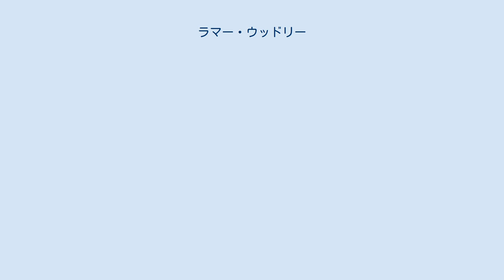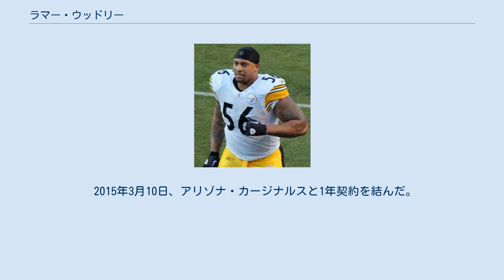ラマー・ウッドリー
ラマー・ウッドリー（LaMarr Woodley, 1984年11月3日- ）はミシガン州サギノー出身のプロフットボールプレイヤー。
現在NFLのアリゾナ・カージナルスに所属している。
ポジションはアウトサイドラインバッカー（OLB）。
 高校時代、後にデトロイト・ライオンズでプレーしたチャーリー・ロジャースやNBA入りしたアンソニー・ロバートソンらとチームメートであった彼の学校は2000年に州のディビジョンIIで優勝を果たした。
 高校時代の実績からRivals.comに全米で14位にランクされた彼はフロリダ大学、ミシガン大学、ミシガン州立大学、南カリフォルニア大学を始めとする多くの大学からのリクルーティングを受けた彼はミシガン大学へ進学した。
 大学では主にディフェンシブエンドとしてプレーし時々ラインバッカーとして起用された。
2006年、彼はチームメートからディフェンスのキャプテンに指名された。
大学4年次に彼はビッグ・テン・カンファレンストップの12サックをあげてカレッジフットボールの最優秀ラインマン（オフェンスとディフェンスを合わせた）に与えられるロンバルディ賞を受賞した。
 受賞歴 2007年のNFLドラフト2巡目でピッツバーグ・スティーラーズに指名された。
当初ジョーイ・ポーターが着けていた55番だったがその後56番に背番号を変えた。
デビューから2戦目のバッファロー・ビルズ戦でJ・P・ロスマンをサックしてプロ初サックをあげた。
この年彼はディフェンスの全プレー933回のうち80回しか起用されなかったがチーム3位の4サックをあげた。
 2008年、クラーク・ハガンズがアリゾナ・カージナルスに移ったためアウトサイドラインバッカーとして先発出場するようになった。
開幕戦で3タックル、1サック、1インターセプト、1ファンブルリカバーの成績をあげた。
第4週のボルチモア・レイブンズ戦ではファンブルリカバータッチダウンをあげた。
この年彼は11.5サックをマーク、チームメートのジェームズ・ハリソンと合わせての27.5サックはチーム記録となった。
チームも12勝4敗で地区優勝を果たしディビジョナルプレーオフではサンディエゴ・チャージャーズに35-24、AFCチャンピオンシップゲームでボルチモア・レイブンズを23-14で破り第43回スーパーボウルに出場した。
ウッドリーはプレーオフ2試合でともに2サックをあげてチームの勝利に貢献した（前年のプレーオフ、ジャクソンビル・ジャガーズ戦でも2サックをあげていた彼はプレーオフで初めて3試合連続でマルチサックをあげた選手となった。）。
スーパーボウルでも彼はカート・ワーナーを2度サックし、残り5秒では勝利を決定付けるファンブルを誘った。
 2009年、第16週のボルチモア・レイブンズ戦では10タックル、2サック、1ファンブルフォースの大活躍を見せてNFLより初の週間最優秀守備選手に選ばれた。
 62タックル、13.5サック、1ファンブルフォースの成績をあげた彼は負傷したブライアン・クッシングの代わりに自身初のプロボウルに選出された。
 2010年、ニューイングランド・ペイトリオッツ戦でトム・ブレイディに危険なタックルを行ったとしてリーグより1万2500ドルの罰金を命じられた。
第13週のボルチモア・レイブンズ戦ではトロイ・ポラマルのファンブルフォースによるこぼれ球をリカバーし敵陣9ヤードまでリターンする活躍を見せた。
このシーズンのプレーオフ2試合でもサックをあげてプレーオフ6試合連続サックのNFL記録をあげて第45回スーパーボウルに臨む。
この年、10サック、3ファンブルフォース、2インターセプトをあげて、NFLでわずか5人しかいない2008年から2010年まで3年連続で2桁サックをあげた選手となった。
2011年2月23日にスティーラーズよりフランチャンズド・プレイヤーに指名された。
 2011年5月NFLが導入を発表した危険な反則タックルを犯したチームに対する連帯責任導入について、ロジャー・グッデルNFLコミッショナーがアメリカンフットボールにつきもののハードヒットについて正しく理解しているのか疑問に思...